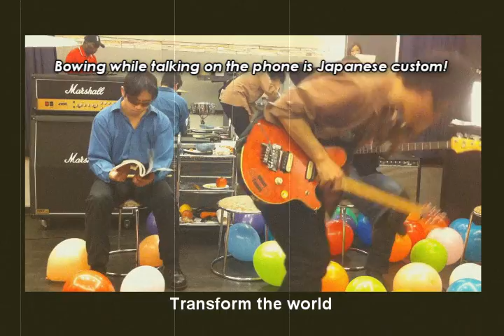The Concept - Having fun music video - Imari Tones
It's a song called "The Concept" by Imari Tones, Japanese Christian rock band. Probably the lowest budget music video ever! Japan needs Jesus more than ever and we are trying to do something for that. Please retweet & repost this video on your facebook and other places. We needs your help to spread the word!
Guest appearance - Rapper on 2nd verse: Yao Amoabeng (Reggae artist) Thank you!
This song is from the album "Japan Metal Jesus" recorded in 2011.